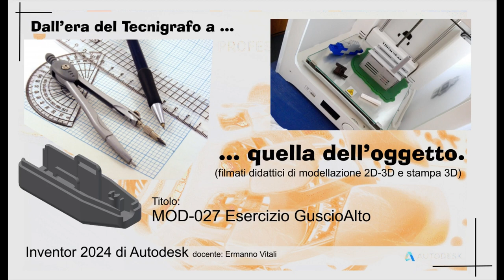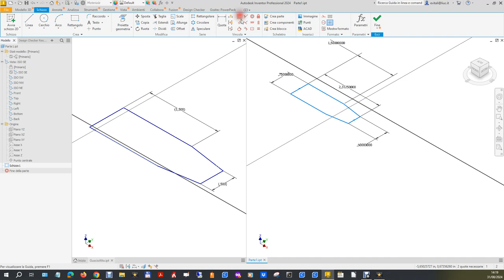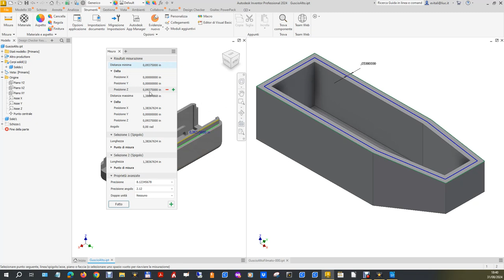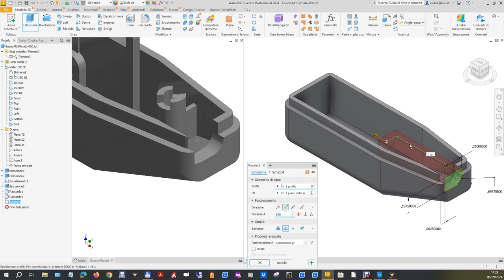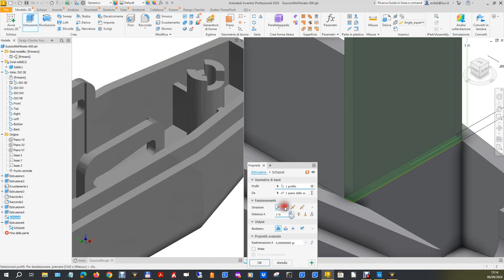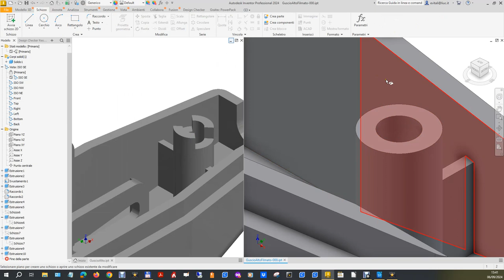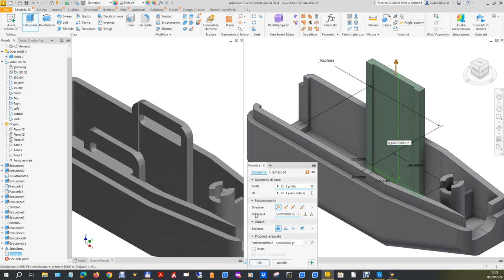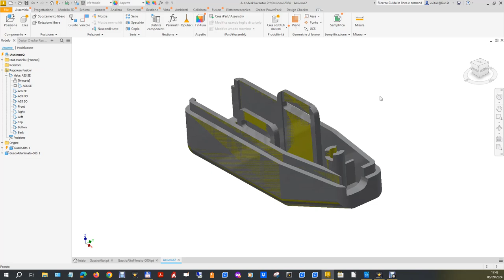MOD-027 Esercizio GuscioAlto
Esercizio classificato di difficoltà media di copia delle lavorazioni di un modello fornito. Si tratta di un modello con più di dieci lavorazioni. Il pezzo modellato verrà poi montato nell’assieme Prolunga RJ45 e usato per illustrare alcune modifiche allo stesso assieme.
Viene fornito come file ipt senza browser delle lavorazioni e le quote vanno ricavate dal modello/file fornito. Misure in pollici. Per identificare quote e lavorazioni sono necessarie analisi e considerazioni sulla geometria proposta. Il file "testo" dell'esercizio è fornito alla fine di questa sezione di commenti (sotto).

0:00:10 Presentazione e dell’esercizio.
0:00:35 Controllo unità di misura e decimali.
0:01:01 Nuovo file di parte in in e divisione schermo.
0:02:06 Primo schizzo.
0:03:00 Quotatura primo schizzo.
0:04:10 Setting dei decimali e delle unità di peso.
0:04:03 Conclusione quotatura: per farlo schizzo sul modello fornito.
0:08:50 Estrusione.
0:10:10 Inquadratura e salvataggio GuscioAltoFilmato-000.
0:10:53 Seconda lavorazione: sottrazione cuneo davanti.
0:14:10 Estrusione.
0:14:47 Svuotamento.
0:15:40 Bordo ad incastro.
0:17:36 Arrotondamenti esterni.
0:19:05 Arrotondamenti interni.
0:20:28  Apertura guscio lato corto.
0:26:30   Apertura guscio lato lungo.
0:30:09 Parallelepipedo (costola) di rinforzo dalla parte lato corto.
0:33:12 Estrusione totale del rinforzo.
0:33:22 Eliminazione parte superiore rinforzo.
0:34:30 Cilindro (forato).
0:37:04 Estrusione sotto.
0:37:34 Estrusione sopra.
0:38:40 Foro sul cilindro.
0:41:53 Scasso angolare sulla testa in alto del cilindro.
0:44:32 Specchio per il secondo scasso.
0:44:55 Costruzione occhiello incastro di chiusura frai gusci: il piede a U.
0:46:08 Schizzo.
0:51:30 Estrusione.
0:52:19 Raccordi.
0:52:43 Asola della prima chiusura.
0:55:42 Estrusione.
0:55:58 Specchio dell’occhiello di chiusura dei gusci.
0:56:27 Verifica volume e massa.
0:58:39 Assieme con sovrapposizione.
1:00:26 Conclusioni.